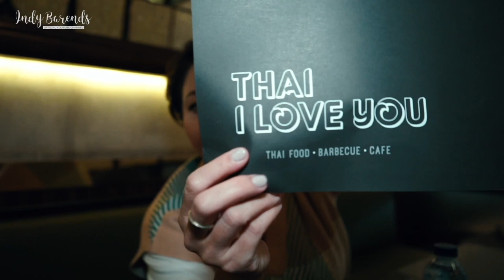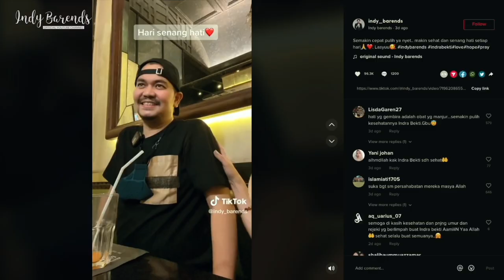Yessss... Akhirnya bisa lunch bareng sama Bekti. Surprise banget, ternyata Bekti banyak berubah...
HI GAYES!
SI BEKTI PILIH MENU YANG MAHAL YAKKKK, KELAKUAN.
ENJOY MY VIDEO YES!